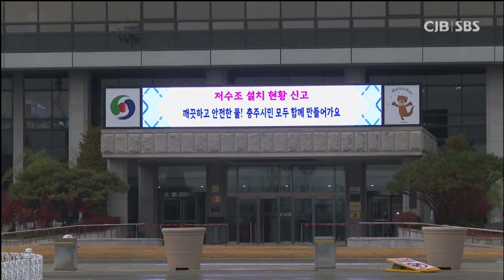충주시외국인근로자기숙사조성